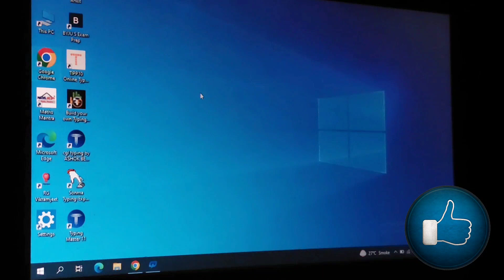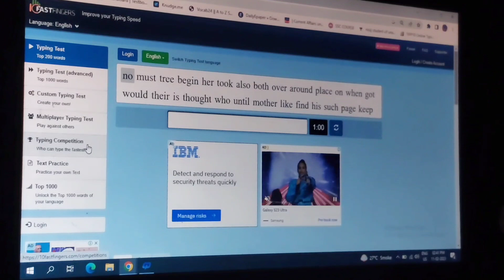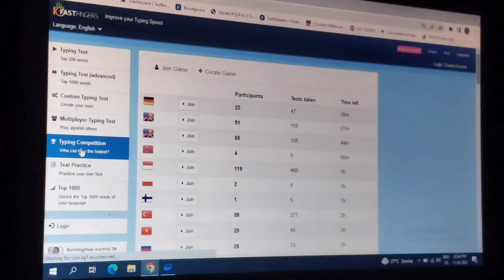How to boost typing speed in last 20 days? 🎯💯 Typing Test Problem in SSC CGL mains exam 2023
About video..
here we are covering the typing test plateform for ssc cgl students, who will appear in CGL Mains exam.

Topic Covered..